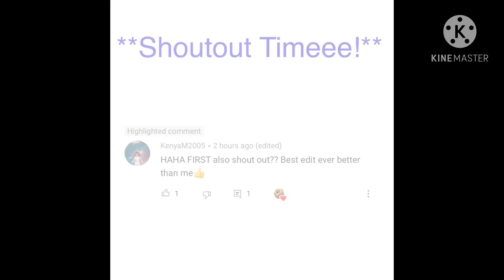Slenderman brothers meeting Ender “man” /REDO/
Hey y’all! I’ve gotten a ton of comments wanting me to make a part 2, but it was cringey in general so I just decided to make a redo in general, ( redoing the OC’s, Ect. ) and if y’all give me dares, questions, and other ideas I will make a part 2 of th Em doing the dares, and answering questions! 😁 have a wonderful day or night and have a cookie!!🍪🍪